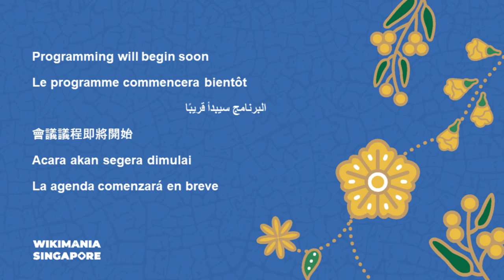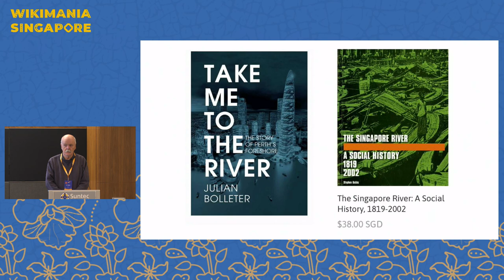Detailed dimensions of History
Detailed dimensions of history is an examination of how the mixture of materials on commons, wikidata, and english wikipedia provide an in depth and dynamic understanding of local history 'outside' of single 'snapshots' of places and events.

The usage of the record from commons materials provide a sequential understanding of places and people where commons materials include historical material and commons capture now over 10 years of subsequent photo shoots.

Presenter:   JarrahTree